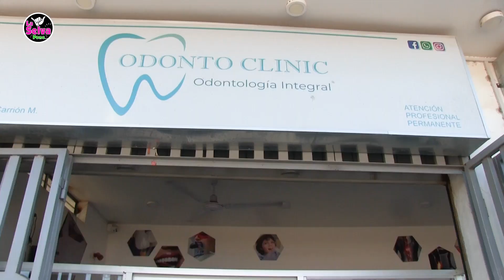ODONTOCLINIC PUCALLPA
Visitamos el Centro Odontológico ODONTOCLINIC para conocer más los servicios que nos brinda.